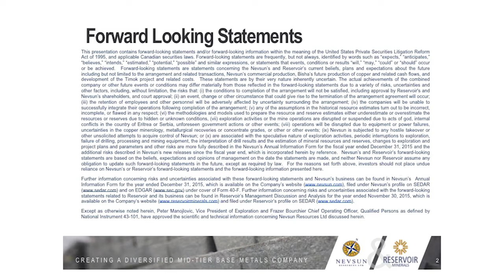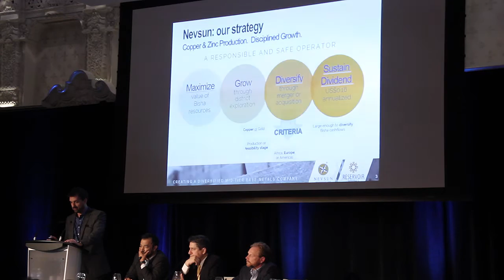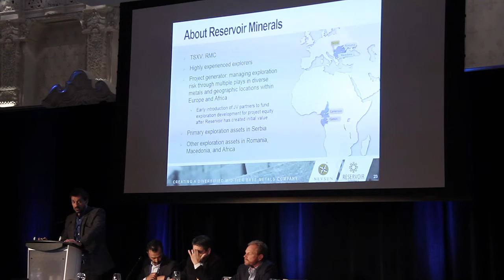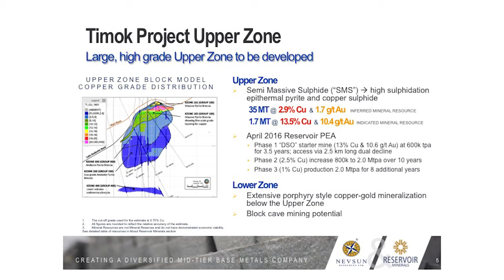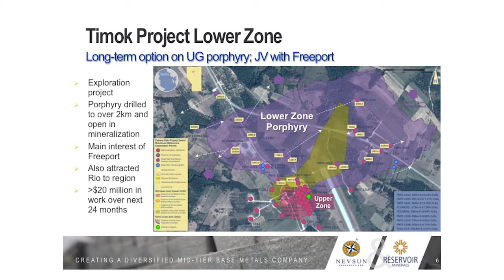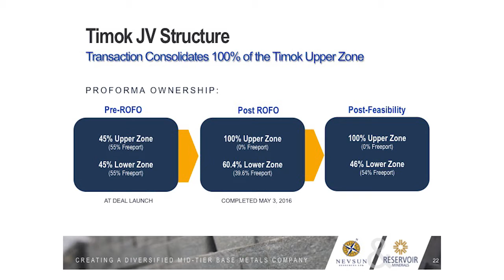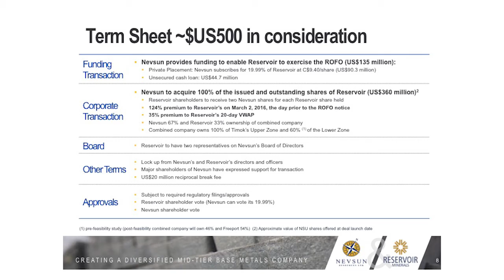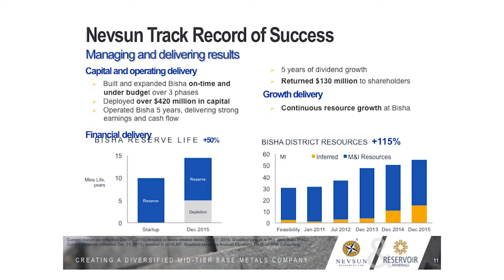MIF May 2016: Nevsun Resources Ltd. (NSU) - Scott Trebilcock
Scott Trebilcock, Chief Development Officer of Nevsun Resources Ltd., gives a presentation at the May 2016 Metals Investor Forum.